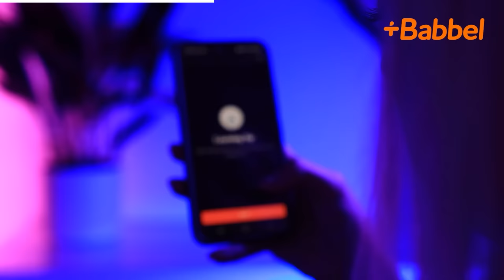Here's some "Rare" Houseplants you forgot about...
Photo Credits:
Philodendron Burle marx fantasy - pinterest - teakandterracotta.com